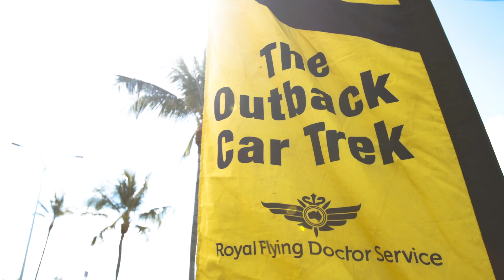The Outback Car Trek has raised more than $28m for the RFDS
Meet Bill Patrick and see how Australia's most exciting Outback Car Trek helps fund essential healthcare for people in the bush.